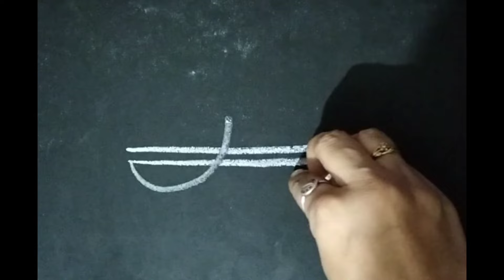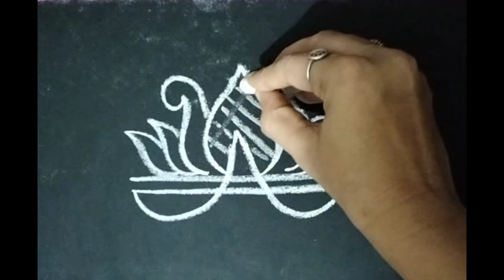Daily Rangoli ⚛️freehand Rangoli 🌺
Satisfying rangoli